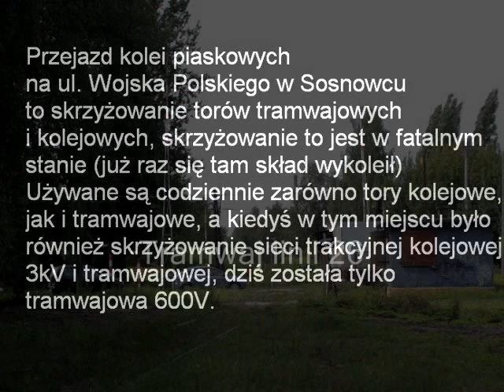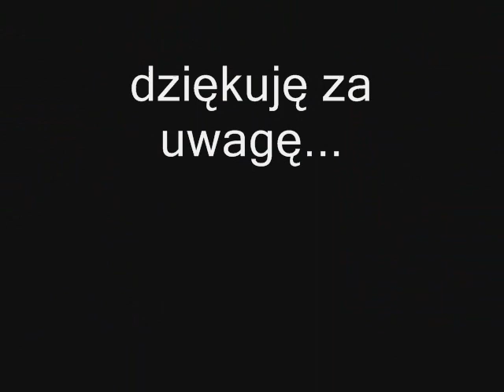Tem2-100 | Sosnowiec | Skrzyżowanie kolejowo-tramwajowe | Rp1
Tem2-100, skrzyżowanie torów tramwajowych i kolejowych przy przejeździe w ciągu ul. Wojska Polskiego w Sosnowcu. Używane są codziennie zarówno tory kolejowe, jak i tramwajowe, a kiedyś w tym miejscu było również skrzyżowanie sieci trakcyjnej kolejowej 3kV i tramwajowej, dziś została tylko tramwajowa 600V.